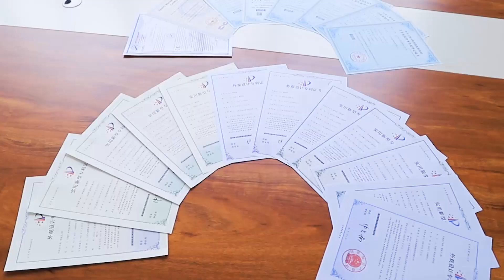JTC30水枪视频 3